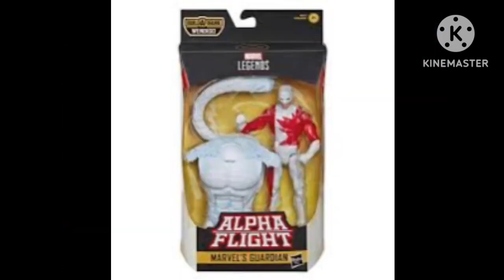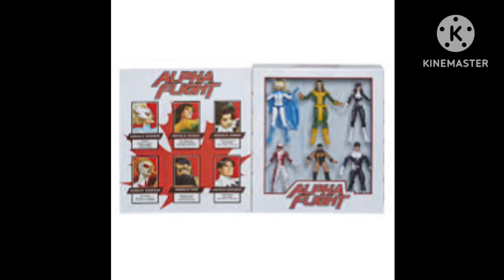conheça a origem da tropa alfa